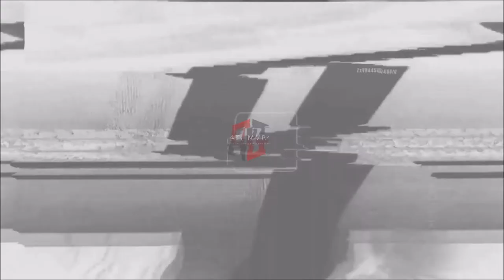TEXAS RANGERS: David Dahl ᴴᴰ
38 HOME RUNS
142 RUNS BATTED IN